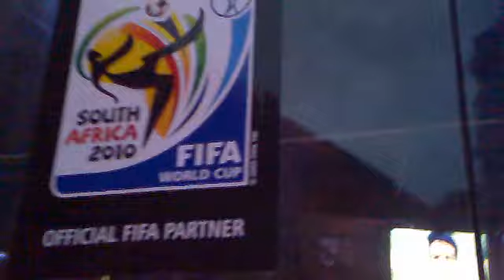REPORTING "LIVE" FROM MANDELA SQUARE NEWS REPORTER ON F/B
REGGAE HOT SPOT UNIVERSAL...FOR ALL CD'S AND DVD'S CALL JAY SAM ...HOT SPOT CLOTHING AVAILABLE IN STORES NOW, LADY SHORTS, SKIRTS, DRESSES, BATHING SUITS, BOB MARLEY SHIRTS AND PLENTY MORE...PICTURES ON FACEBOOK AT ...C.O.D DELIVERY AVAILABLE TOO, ANYWHERE YOU ARE...GUIDANCE AND PROTECTION, EVA BLESS!!!